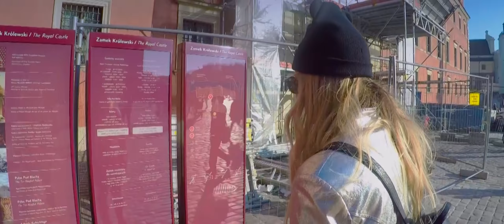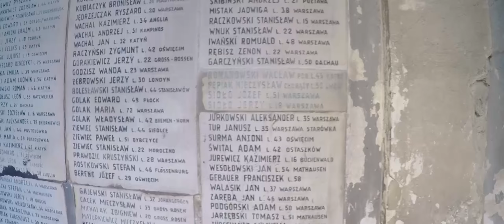One Day in Warsaw!!! Poland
Our trip to Warsaw was mainly job related. But, somehow we managed to take a day off and enjoyed a tour to visit the city. Our drone took some amazing footage of the Old Town, the Royal Palace, the Vistula River, the University Library and Rooftop Gardens. We liked the old architecture of the city, the tasty food, the laid-back atmosphere and the markets.

Directed by: Catalin Pingu Soare.
Two Penguins One Dream.

LIVE LIFE AND LOVE TO TRAVEL!!!